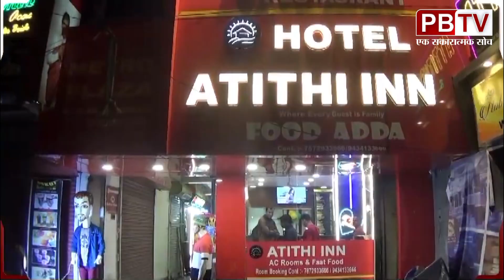जूनियर डॉक्टरों की भूख हड़ताल 13वें दिन भी जारी